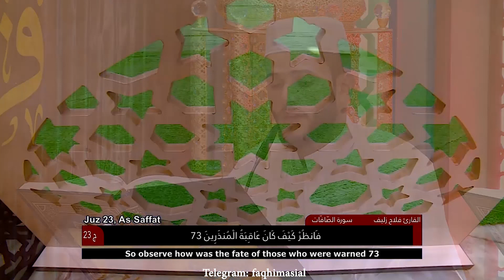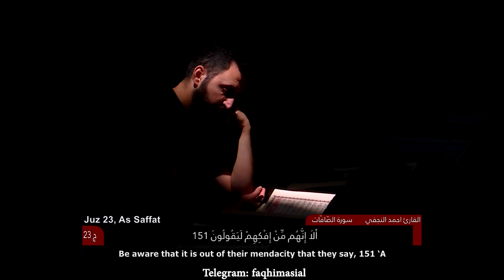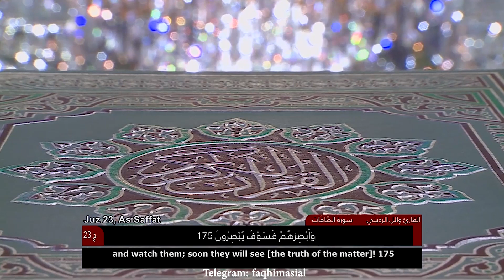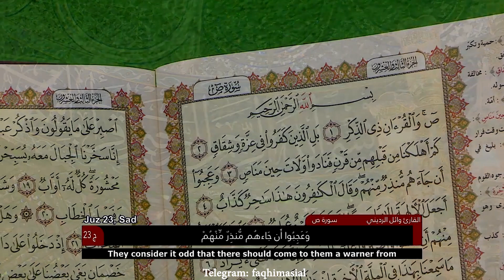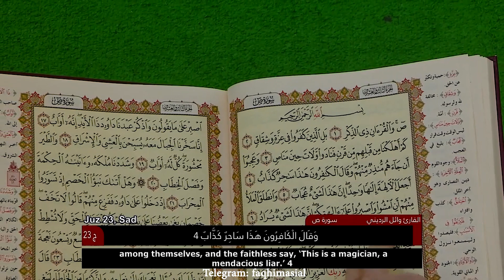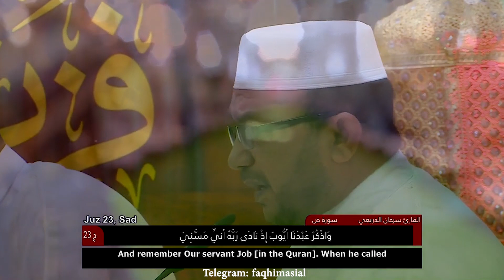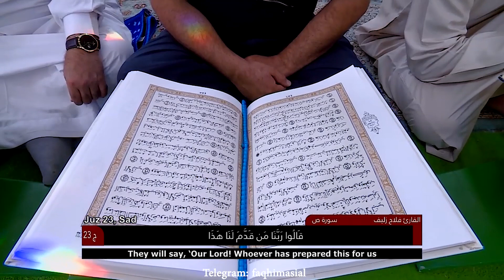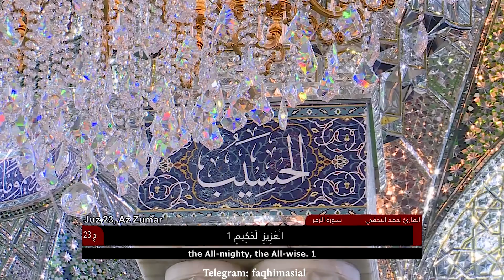ختم قرآن مجید از حرم امام علی (عليه السلام) تیئسواں پارہ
نوٹ: اختتام ماہ مبارک پر یہ ختم قرآن ہر اس مومن ، مومنہ اور اسکے مرحومین کو ہدیہ کیا جائے گا جو اس ختم قرآن میں شریک ہوگا

👈ہم سے رابطہ👇
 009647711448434